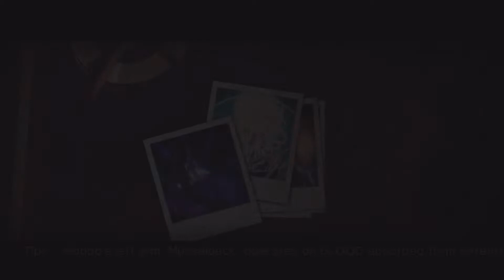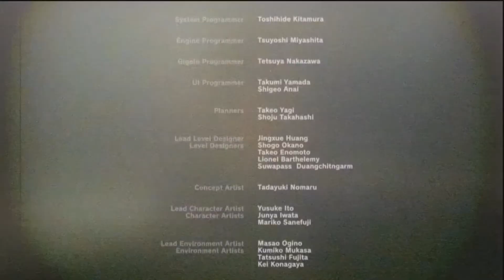Killer Is Dead Part 18 Putting An End To David (Lets Play)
Part 18 Of the strange game Killer Is Dead. Got a suggestion feel free to let us know!

Anthony
XBL - xGSFxAnthony
PSN - xGSFxAnthony
Steam -xGSFxOwner

David
PSN - xGSFxAssassin